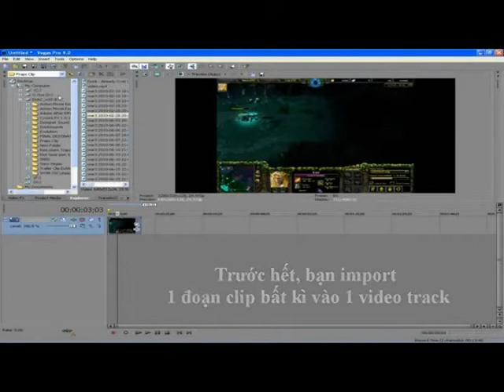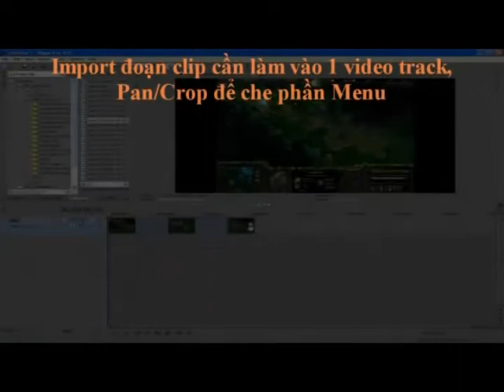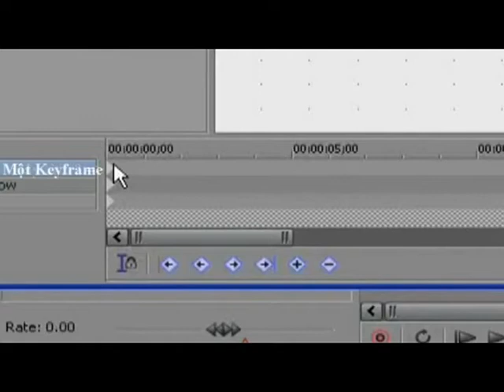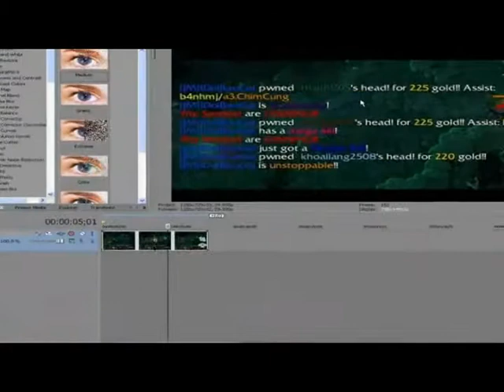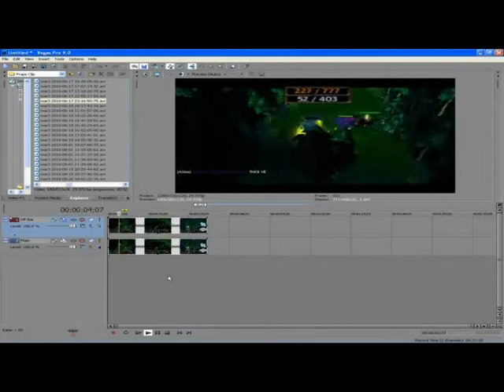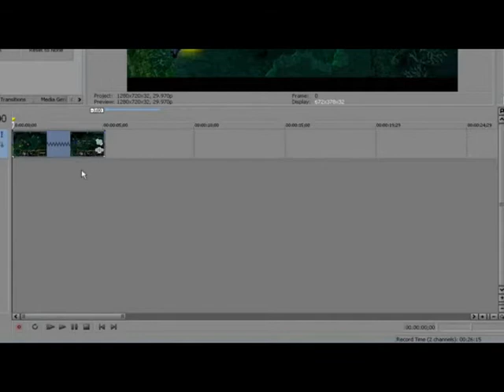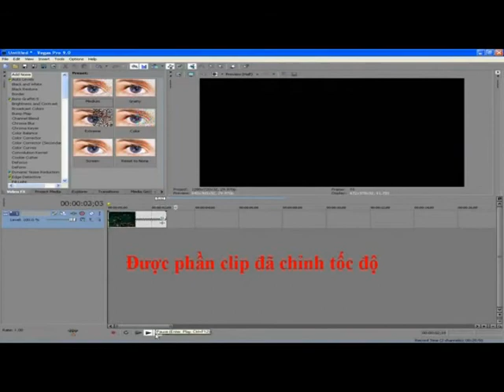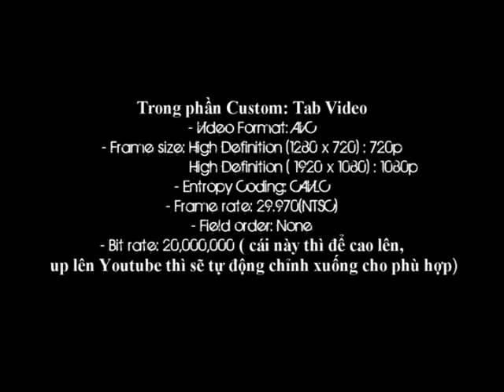Sony Vegas - Huong dan 2